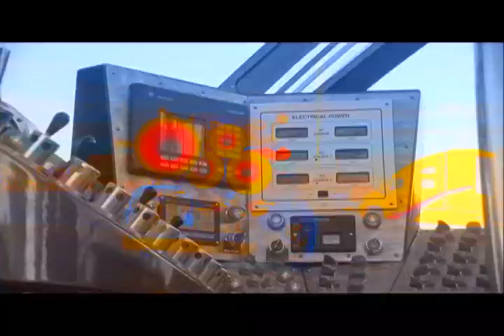Wild Wheels and Automorphosis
Acclaimed filmmaker Harrod Blank discusses two films he made about the incredibly colorful world of art cars.